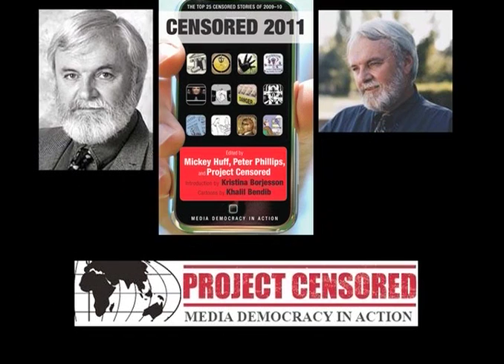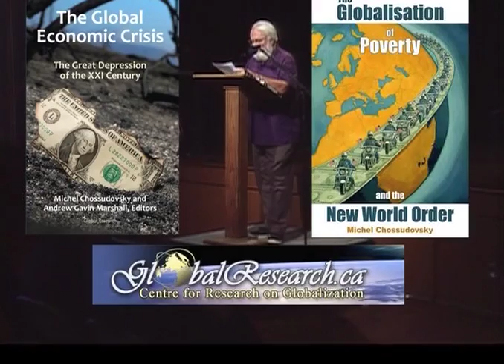Creating a New Path to Peace & Prosperity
Creating a New Path to Peace & Prosperity - MC Peter Phillips, featuring Senator Mike Gravel, Bob Bowman, Kathy McGrade, Richard Gage, David Ray Griffin.

Video produced by Ken Jenkins